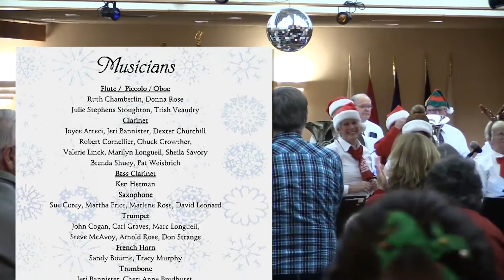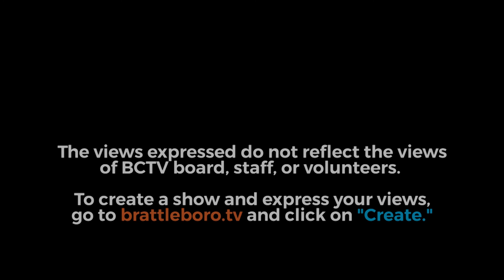Christmas Celebration 2017 by American Legion Band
Join the American Legion Band for their highly anticipated annual Christmas Concert held in Brattleboro on December 20, 2017.

videography by Kip Tewksbury